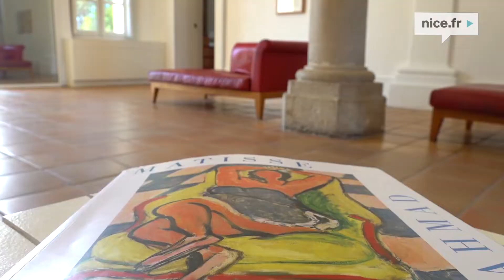Musée Matisse - Matisse ... Niçois ?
Claudine Grammont, Directrice du Musée Matisse de Nice , nous propose un parallèle entre l'Artiste et la Ville de Nice ...
Matisse ... Niçois ?
ou Nice, Matissienne !